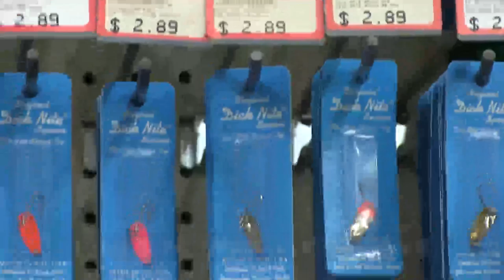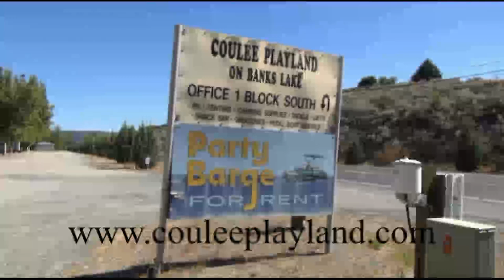Wanapum Salmon with Shane Magnuson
Dave Graybill heads for the July 1st salmon season opener on the Columbia River below Wanapum Dam on this edition of "Fishin' Magician TV."  Dave's aboard with Upper Columbia Guide Service's Shane Magnuson for some Chinook Salmon and Sockeye Salmon action in the turbulent waters below the spillway.  Hang on, it's going to be a bumpy ride!